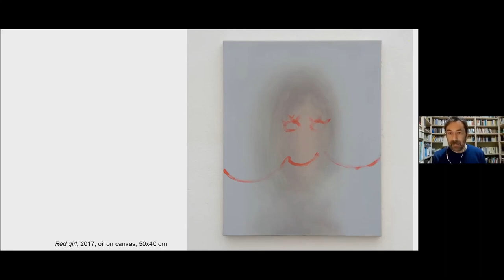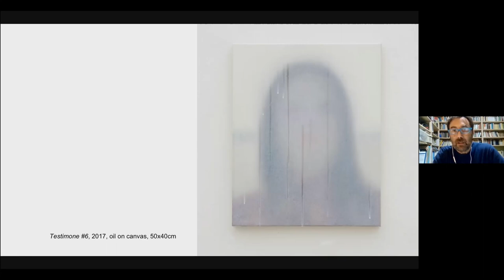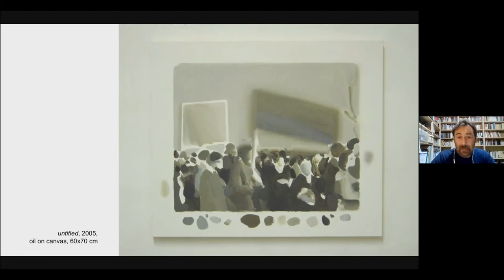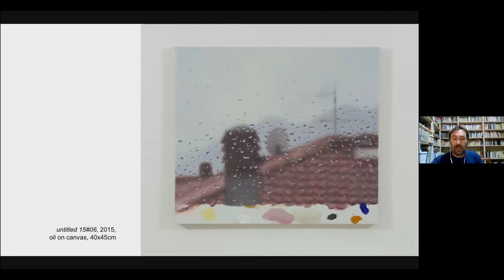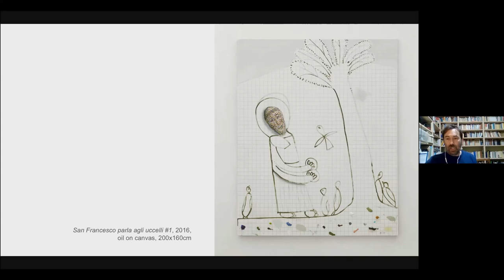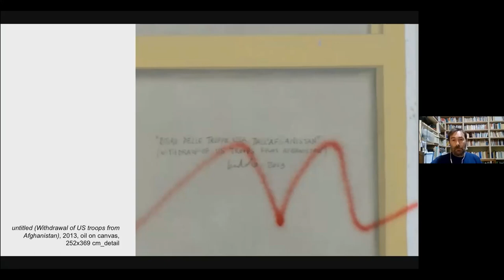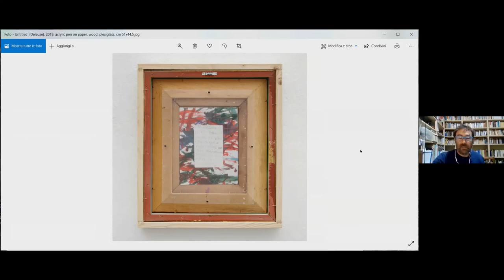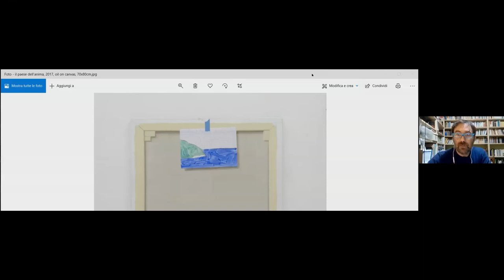L'immagine sottosopra. Il quadro come dispositivo | Luca Bertolo (20.11.2020)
FrameWorks - Laboratorio di Arti Visive presenta il terzo atto del ciclo di incontri "PERCORSI D'IMMAGINE. Discipline, teorie, pratiche".

L'IMMAGINE SOTTOSOPRA. il quadro come dispositivo | Luca Bertolo

Un quadro non coincide con la sua immagine. La fotografia di un dipinto è già una riduzione, una deformazione di quel dipinto. L’hic et nunc del quadro, la sua fisicità tridimensionale, è irriducibile a un’immagine - sia essa una fotografia o un’immagine mentale. Eppure tendiamo irrimediabilmente a dire immagine, parlando di un quadro: in effetti un quadro è anche immagine - l’immagine di sé stesso, oltre che l’immagine di qualcosa (il soggetto, figurativo o astratto che sia). L’“immagine dipinta” è perciò una formula paradossale; il quadro un dispositivo che permette di articolare, anche sul piano emotivo, i paradossi della percezione e di verificare continuamente l’essenza, anch’essa paradossale, dell’immagine - il suo essere presenza di un’assenza.

Nel 2018 per Quodlibet ha pubblicato “I baffi del bambino. Scritti sull’arte e sugli artisti”; i suoi testi sono comparsi anche su cataloghi monografici e riviste come: « Flash Art», «Il Giornale dell’Arte», «Exibart», «Artribune», «Doppiozero», «Warburghiana».